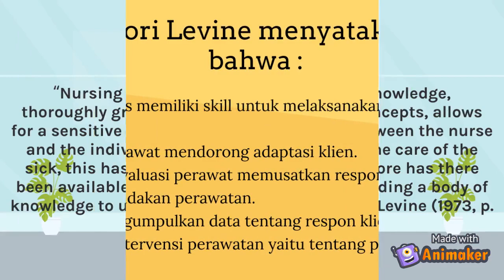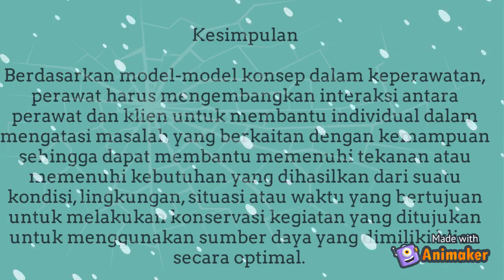TEORI KONSEP KEPERAWATAN MYRA ESTRINE LEVINE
Teori Konsep Menurut Myra Estrine Levine Untuk Mata Kuliah Falsafah Keperawatan Mahasiswa Keperawatan